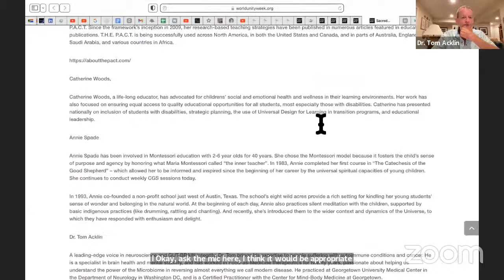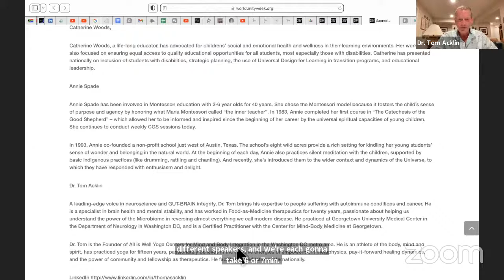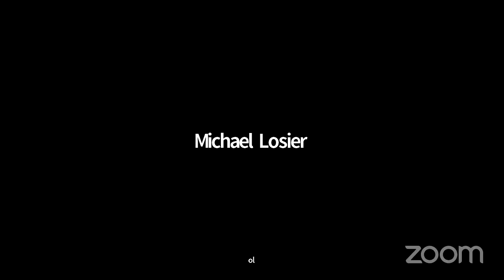Sacred Education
How do we, as the village that raises the leaders of tomorrow, teach today's children to navigate a world that we've never lived in and have no idea how to navigate ourselves?  This discussion is about techniques we can teach children and all the stakeholders in their lives to apply - techniques that can be used immediately; tools that make a difference.

~ Responding to stress and fear consciousness
~ Living in a world where authorities don't have the answers
~ Raising children who can rise up to take leadership in the moment
~ Sacred food for children